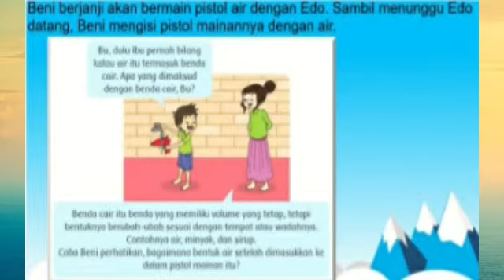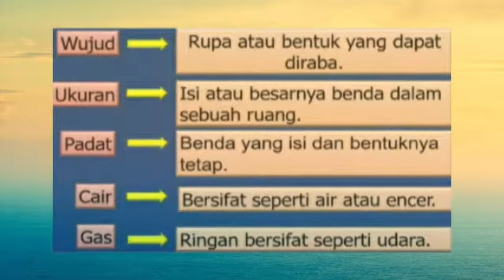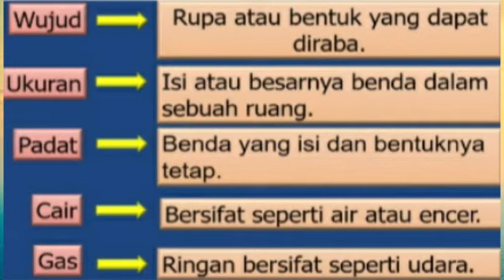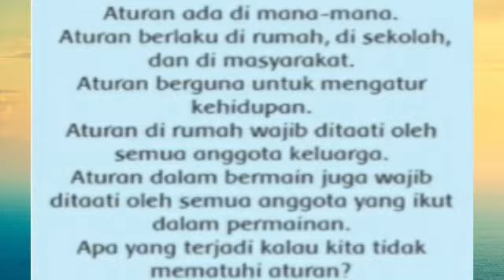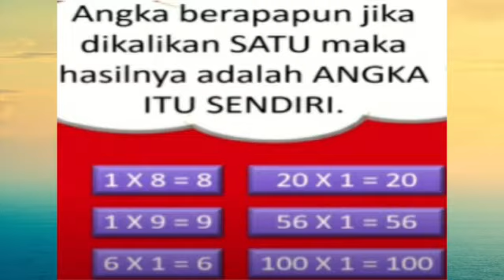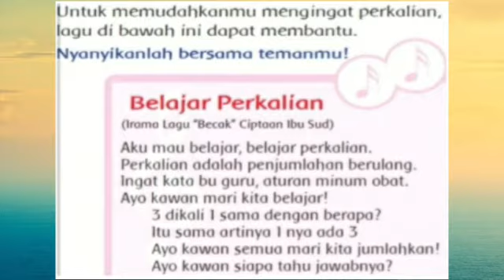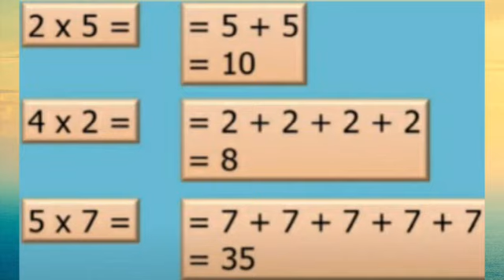Tema 2 Subtema 1 Pembelajaran 6 Kelas 2